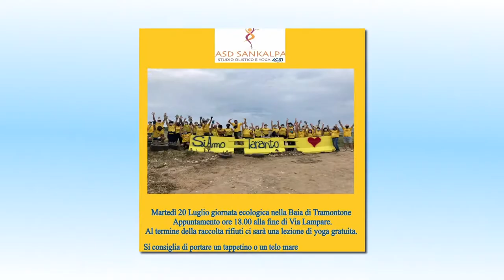SiAmo TARANTO - GIORNATA ECOLOGICA, TRAMONTONE (TA) 20/7/2021 - 7